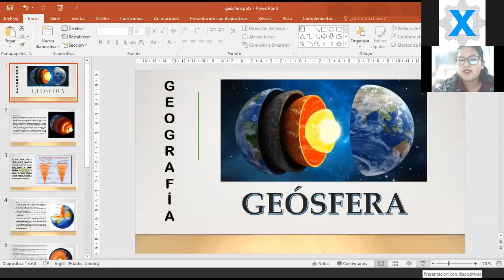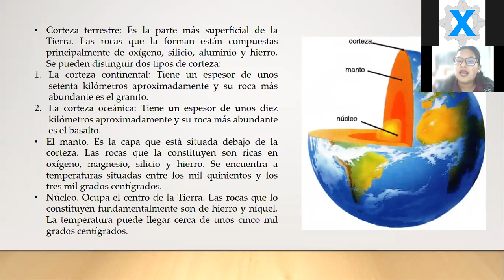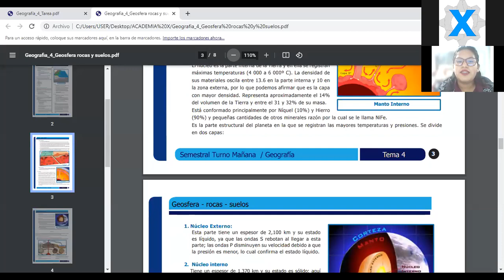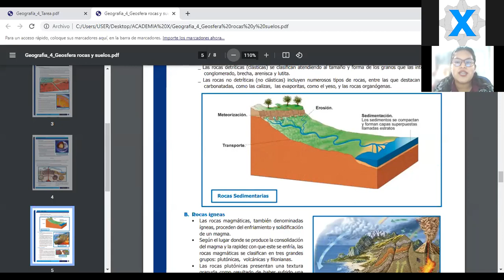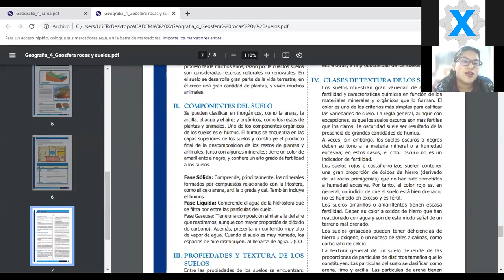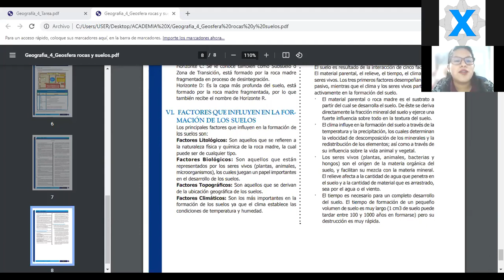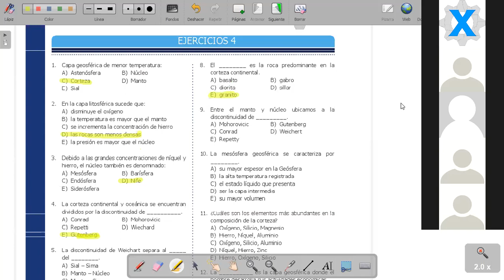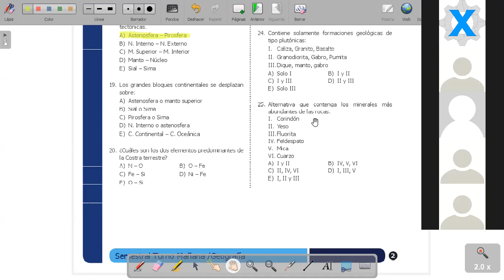GEOGRAFIA , sesion 5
Curso: Geografia
Tema:Geosfera , rocas y suelos
Prof: Malena
Academia Preu 100% virtual
XTUDIA,.ONLINE